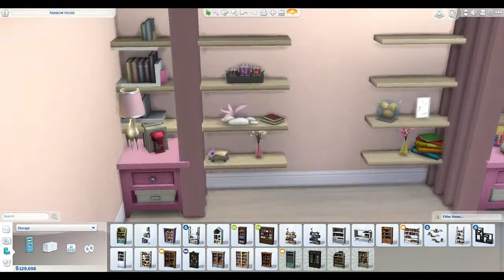Rainbow House Collab by Kairex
Hello everyone! Welcome back! Today I am taking part in an AMAZING Collab with the awesome Kairex. Kairex built a rainbow house and each room is a different color. So the idea is each person gets a different room and has to decorate it with that assigned color.  Thanks to Kairex for coming up with this amazing idea! I had such a blast! I am so excited to see everyone's room!

♡ It always makes me so happy to have you all here! Thanks so much for being a part of the McG Family! Have an AweSim Day!

♡ Want to become a part of of the largest network on Youtube: Join Freedom & Get partnered!

Darker Thoughts: Silent Partner Dance & Electronic | Funky